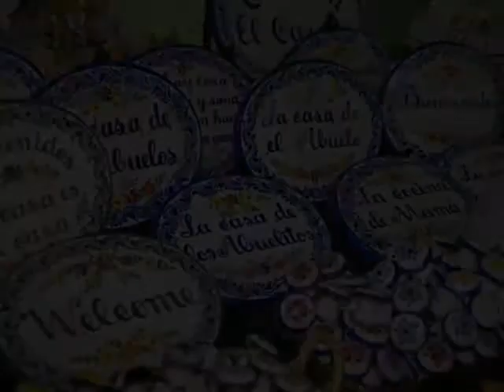Red Barn Flea Market - Flea Market Bradenton, FL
Find everything that will make you happy at Red Barn Flea Market. We're the one stop destination for the entire family. We're a great getaway to enjoy fun, food, and amazing shopping. No matter who are you, there's something waiting for you! We have over 600 booths and specialty shops. Come on over! We've got it all. Red Barn Flea Market, stop by today!